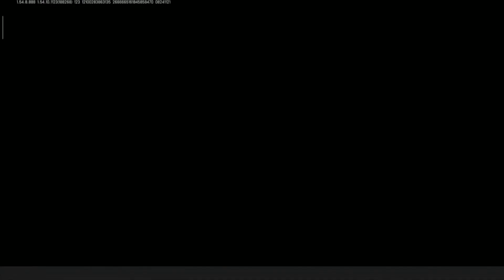王牌战士 880钻石买的风魔忍者真好用 分身能诱敌还能位移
感兴趣的小伙伴，可以加群一起玩耍哦
王者荣耀VG交流群 1群 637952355
王者荣耀VG交流群 2群 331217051
火影忍者手游VG交流群 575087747